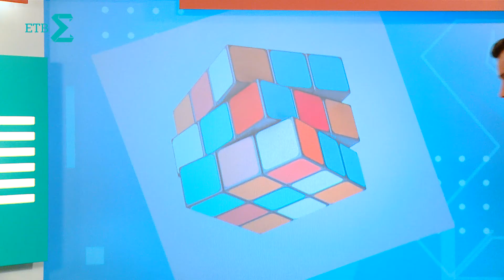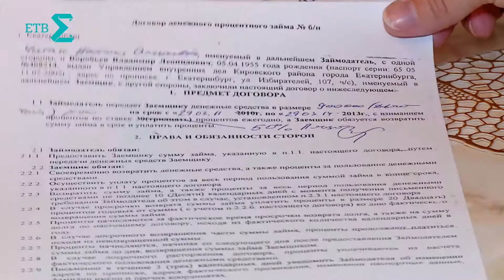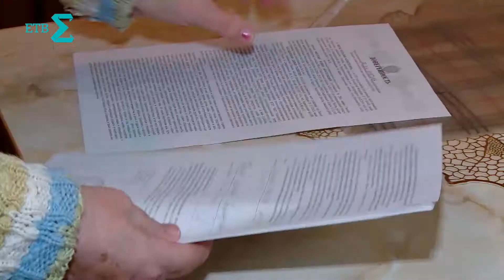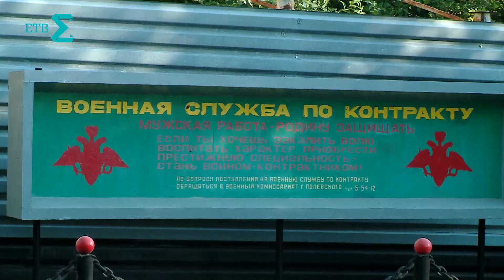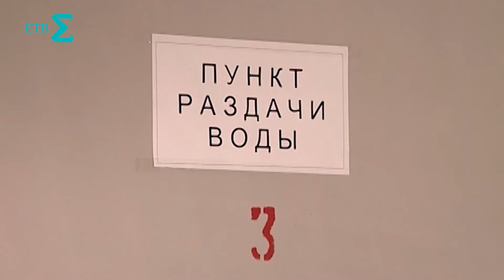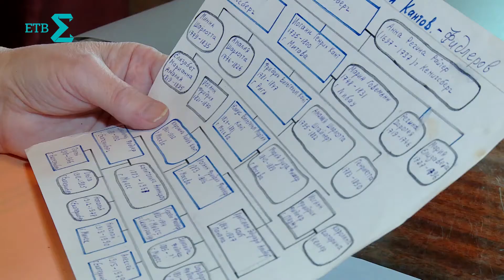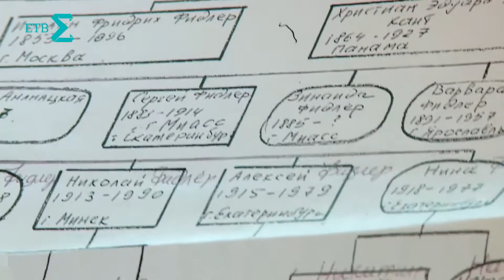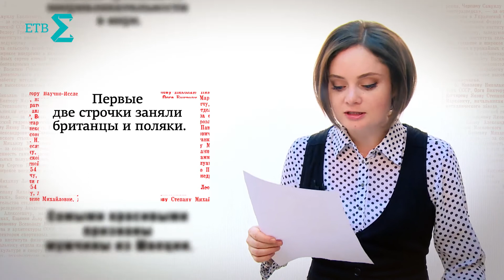Сумма за неделю. 14.10.2016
Ожидание войны / Трущобоцид / Дети Канта / Урсуляк
Страна ждет ядерной войны, неужели? Суд над строителем и снос его трущоб: что будет с обманутыми дольщиками, которые знали, что их обманывают. В Екатеринбурге живут родственники Иммануила Канта и они строили Уралмаш. Режиссер "Ликвидации" Сергей Урсуляк. Почему все смотрят сериалы, и почему никто в мире не смотрит русские сериалы? Александра Аксёнова любит даже самых некрасивых мужчин на планете.